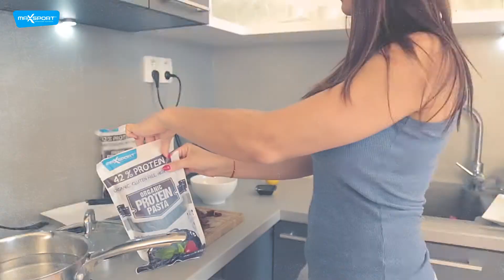PROTEINOVÉ ŠPAGETY S LOSOSEM | MAXSPORT | RECEPT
Naše Organic Protein Pasta je ideální pro ty, kteří chtějí extra proteiny a těstoviny s nízkým GI (glykemický index). Jsou bez lepku a laktózy - z fazolí a vody. Protože v jednoduchosti je krása.